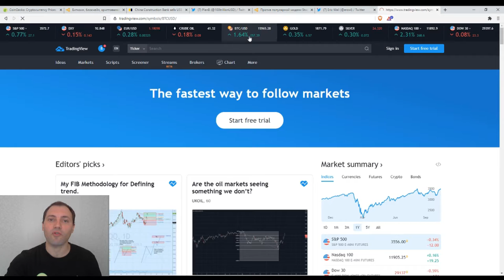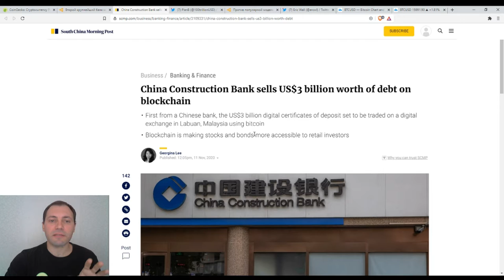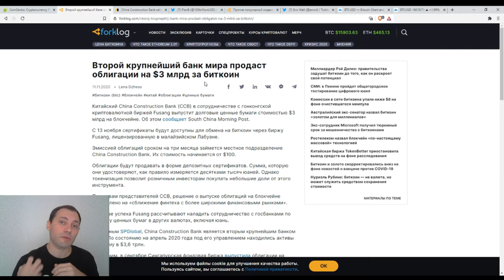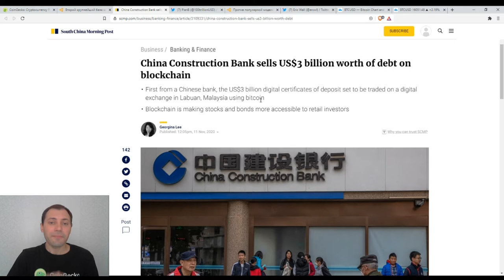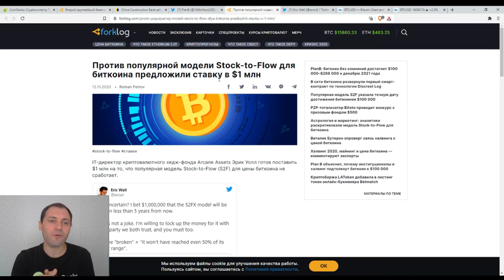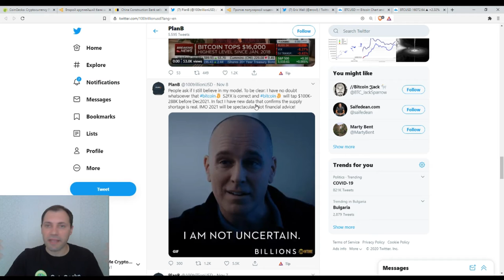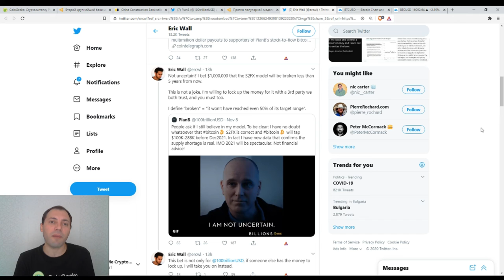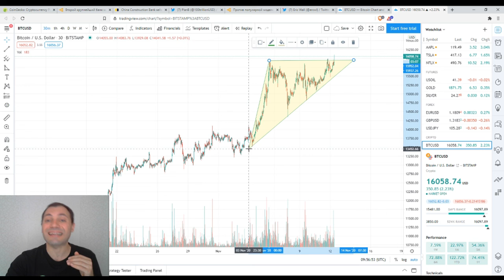Обзор Криптовалютного Рынкa | 12.11.2020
Сегодня я прокомментировал текущий рыночный сентимент по Биткоину.

Важно!

Несколько слов обо мне:

Я профессионально работал валютным аналитиком в течение последних 14-и лет, а также в качестве криптоаналитика в течение последних 3-х лет.